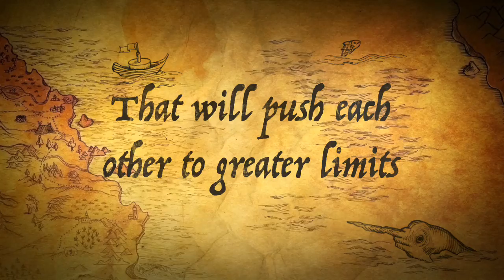The CRASH Brothers in Hawaii 2013